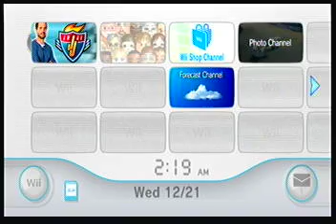Jimmie Johnson's Anything With an Engine - Gameplay Footage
Person Playing/Recording: KnucklesSonic8
Here's some footage of Jimmie Johnson's Anything With an Engine for the Wii. Check out our review on the site for more information on this game.